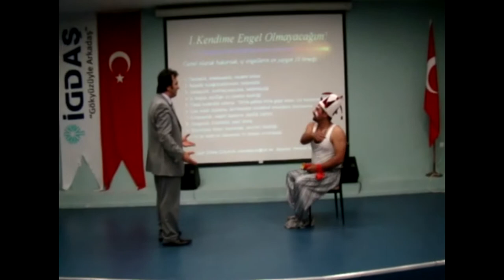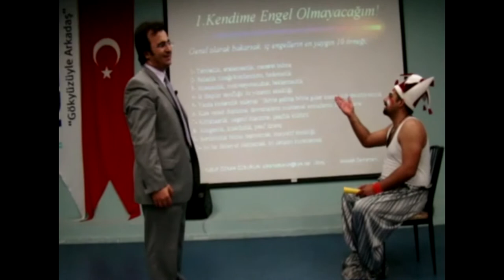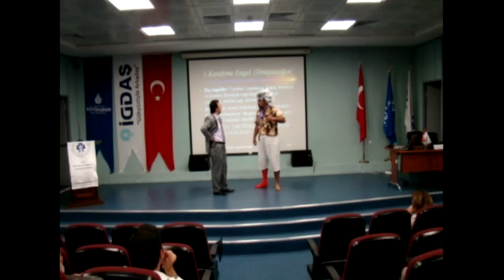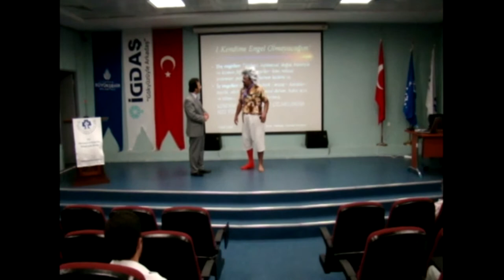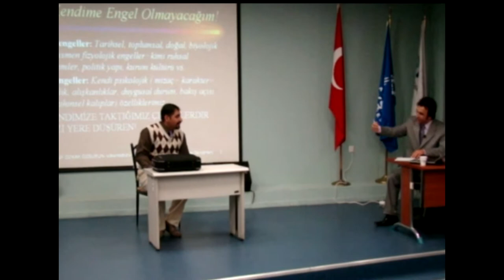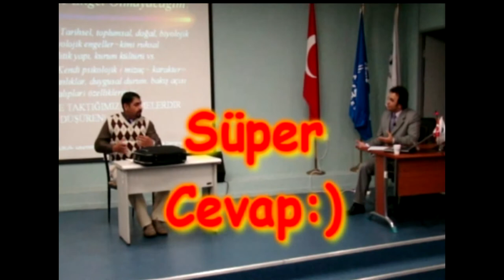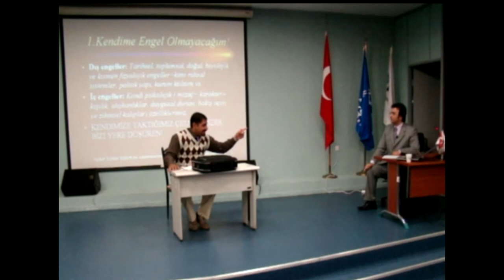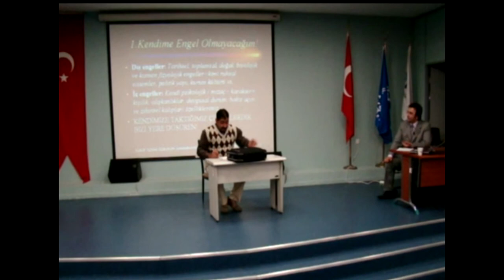İĞDAŞ SOSYAL SEMİNER EĞİTİMLERİ YUSUF ÖZKAN ÖZBURUN HOCAM VE MİZANSEL SKEÇLER İLE EĞİTİM PEKİŞTİRME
Vantrilok ,vantrolog,nedir?

SANATSAL BİYOGRAFİ
        2014 Yıl ı itibari ile ‘’VOLKAN ABİ’DEN EĞİTİCİ ÇOCUK ŞARKILARI’’ adı ile bir çocuk albüm ü çıkar tan Volkan YÜRÜK aynı zaman da Türkiye  ’de vantrilok kukla sanat ını ilerletmek ye çalış an ve yaşatan sayı lı sanatcı lardan bir idir.